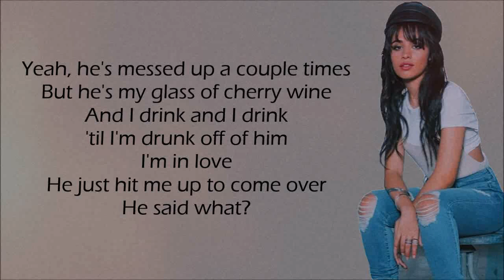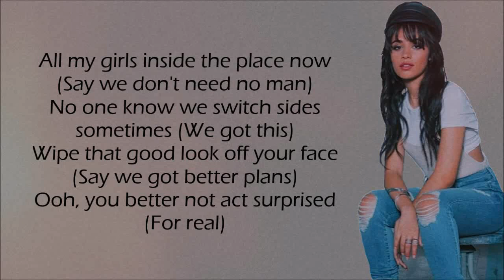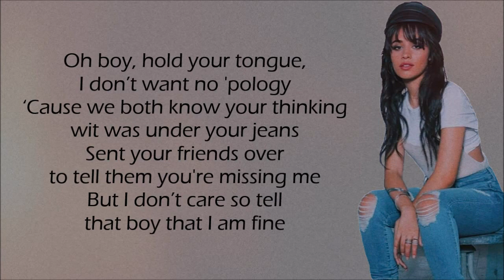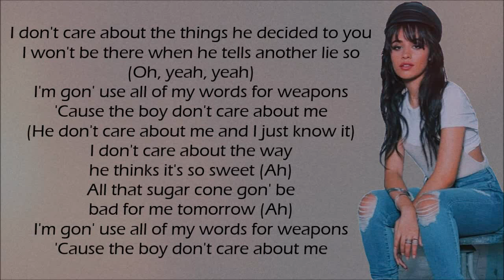Camila Cabello - The Boy (Demo) [Lyrics]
LYRICS

Yeah, he's messed up a couple times (girl, bye, that's no)
But he's my glass of cherry wine (ugh, uh, uh, are you kidding me?)
And I drink and I drink 'til I’m drunk off of him (girl, you better stop)
He just hit me up to come over
He said what?

Momma said, "Always be kind, girl" (girl, what's on your mind?)
But I got something I should say (say it, girl, say it), uh
Boy, I'm sick and done and tired (there's something on my mind)
I'm not yours to manipulate, uh-huh (tell him, girl, tell 'em)

Oh boy, hold your tongue, I don't want no 'pology
'Cause we both know you're thinking wit' was under your jeans
Sent your friends over to tell them you're missing me
But I don't care, so tell that boy that I am fine

I don't care about the day he decided to leave
I won't be there when he tells another lie so
I'm gon' use all of my words for weapons
'Cause the boy don't care about me
Lemme say it again, no, babe

I don't care about the way he thinks it's so sweet (ah)
All that sugar cone gon' be bad for me tomorrow (ah)

All my girls inside the place now (say we don't need no man)
No one know we switch sides sometimes (she's right)
Wipe that good look off your face (say we got other plans)
Ooh, you better not act surprised (for real)

Llemme, lemme say it again, baby

Oh, oh, don't care about me
That's fine with me, babe
You don't care about me
And that's fine with me
Fine with me, fine with me (don't care about)
It is what I need, oh (that's fine with)
Don't care about, care about
Care about, care about me, oh

I won't be there when he tells another lie so (oh, yeah, yeah)
'Cause the boy don't care about me (he don't care about me and I just know it)

I don't care about the way he thinks it's so sweet (ah, the boy)
All that sugar cone gon' be bad for me tomorrow (ah, oh the boy)

Girl, that's old, we're done with that